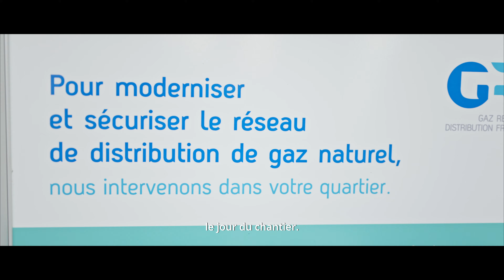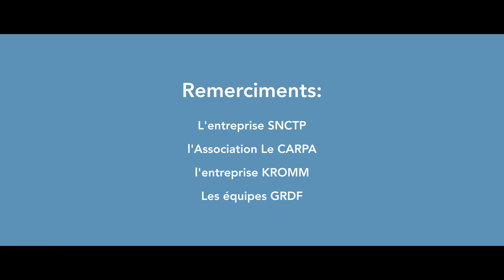Balisage innovant pour l’accessibilité de nos chantiers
Conception d’un pont innovant pour maintenir l’accessibilité aux abords des chantiers.